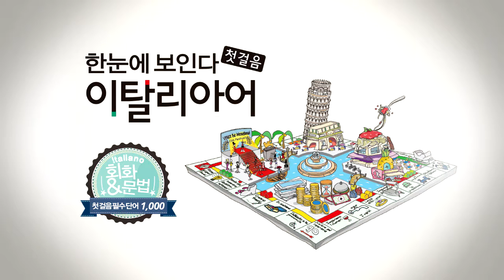한눈에 보인다 - 이탈리아어 첫걸음 | 자주 활용되는 이탈리아어 표현 베스트(081~096) | 따라 말하기